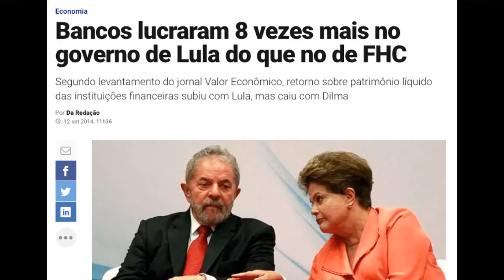52 - LULA NO JATINHO (Sem compromisso) 19-11-2022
Você tem bandeira vermelha
E nem fala em socialismo
Deu o cano no sindicalismo
Só quer transar com patrão

Tirou a foice e o martelo
da classe trabalhadora
Botou a tua estrelinha
Em outra constelação

Quando o Bolsonaro
Eu queria derrubar
Você disse: Não!
A eleição tem que esperar

E sai com um bilionário
Alegre e feliz
Andando em jatinho
Representa o meu país (você)

Quem elegeu você fui eu
Não faça papel de louca
E saiba pro teu governo
Não vai ter perdão...

Quando os mais pobre
Você diz ter que ajudar
Os menos pobre
É que vão ter que pagar

E deixa os rico mais rico
Você mesmo diz
Melhor que ninguém
Na história desse país

Canção original: Sem compromisso
Autores: Geraldo Pereira
Intérpretes: Anjos do inferno, Chico Buarque, João Gilberto